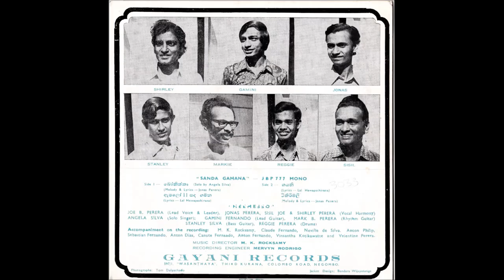Sanda Gamana (Moon Landing) - Joe B Perera & Meemesso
Joe B Perera from Negombo, Sri Lanka started music in 1964  backed by the band Los Muchachos. Negombo is called the 'Little Rome' of Sri Lanka. A number of other music groups came from Negombo with the prefix 'La' or 'Los' in their band names, such as La Ceylonians, Los Cabelleros etc. By profession Joe was a banker, who liked Paraguayan music style.

Joe's first composition is 'Yakada Thalanna' was recorded in 1968 under Philips label by late Mr. Patrick Corea of The Gowri Corporation. Other songs Sudu Mal, Mala Giravi, Meegomu Meemesso and Siripa Gamana was on this record. Yakada Thalanna and Mala Giravi are all time classics in Sri Lanka.

On the day that Sudu Mal was recorded Patrick Corea asked Joe for permission to bring in another friend to watch the recording which was done by Mervyn Rodrigo (Sarasavi - Kelaniya). This friend was non other than Milton Mallawarachchi who recorded Oruwaka Pawena, after Sudu Mal!

After three years with Los Muchachos, he formed his own band 'Meemesso'. The group had five Perera's and continued making music until 1979 where they split up, and Joe embarked on a solo career.

Joe concentrated on his banking career in The Bank Of Ceylon and went on to become an Audit Manager of the bank, whilst continuing to make music as a hobby. 1n 1997, Joe retired from the Bank Of Ceylon, and joined teams with Annesley Malawana performing at Stars Of The 70s shows which brought old 70s music back to life again. Joe still continues to make music as a hobby.